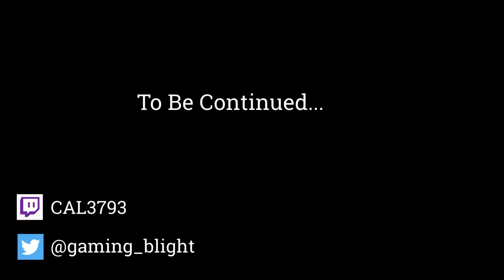Ganbare! Super Strikers Part 4: Vs. South Korea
We undertake match 8 against South Korea. The battle for the World Cup Championship begins!

Unfortunately, I had some technical difficulties and I lost my original footage. The following match was attempted after the game was beaten. So since you still gain experience whether you win or lose a match, this final recording has me vastly overpowered against this team. I hope you enjoy it anyway!

Ganbare! Super Strikers developed by Rese Games and published by Ratalaika Games
Released 2/25/2020 on PS4 (Original RD 7/26/2018 on PC)
Any images used in the making of this video are not owned by me.